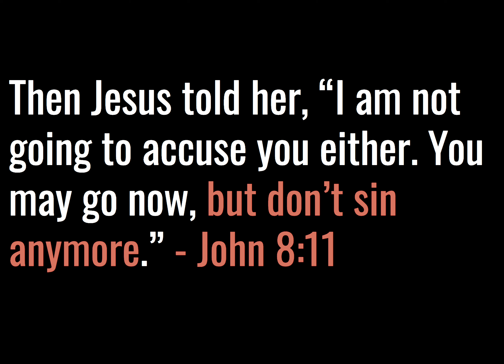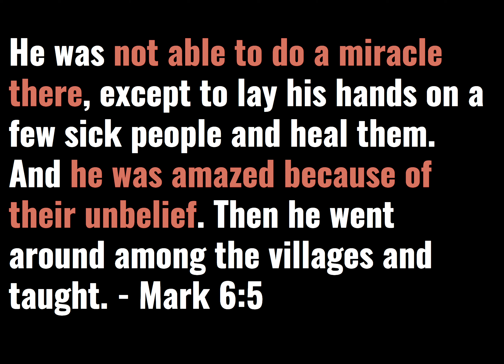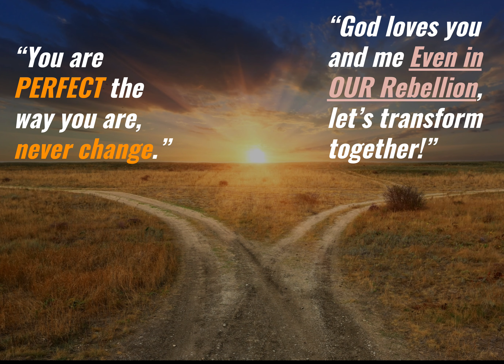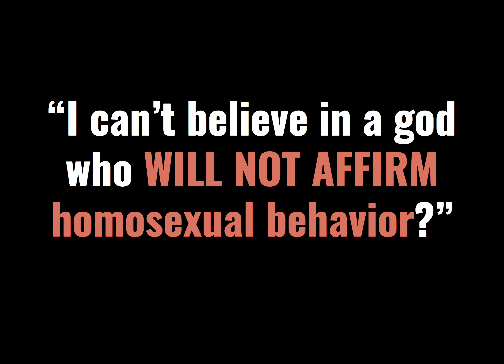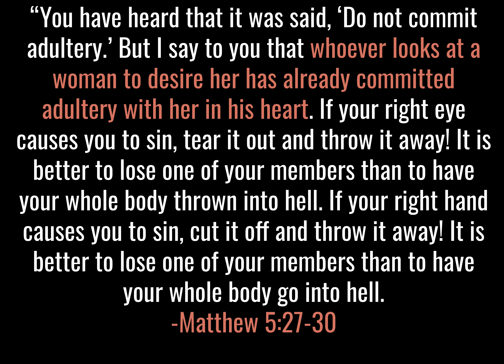Did Jesus Affirm Or TRANSFORM?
Should we affirm every behavior or identity? Our culture teaches tolerance above all. With so much pressure to affirm, should we compromise THE TRUTH? Is tolerating all PEOPLE the same as tolerating all BEHAVIORS and IDENTITIES?

Dr. Halweg is a Psychiatrist working in the field of Neuro-Medicine in downtown Honolulu. In 2003 he was the Chief Resident at University of Hawaii Queen's Medical Center. He began his career working in the California Prisons, working in 9 different facilities including the examination of death row inmates. He later worked in research as a medical monitor overseeing the development of new medications. For 10 years, until 2017, he worked in functional neuro-imaging learning correlations of mental states and physical states of the brain.

In 2013, while swimming in Maunawili falls he contracted Leptospirosis which turned into Weil's disease and multi-system organ failure. He was placed on a ventilator and in a coma for 6 days during which time he had a near death experience. When he awoke, he was overwhelmed with the news his girlfriend who refused to talk about spiritual matters was given his diagnosis, in her words by the Holy Spirit, and convinced the doctors of the diagnosis. Because of this encounter with God, she accepted Christ and was baptized. They were married the following year.

He now teaches patients in Hawaii and internationally about how to optimize their brain function and learn how behaviors are influenced from different states of our mind. Dr. Halweg's passion is to see others grow in a relationship with Jesus through the restoring work of the Holy Spirit.